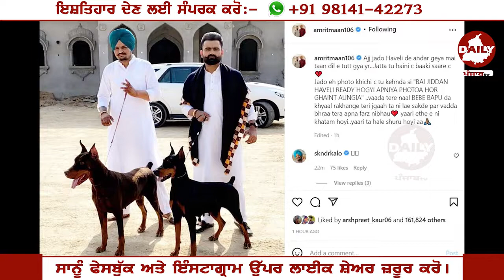UK ਤੋਂ ਸਿੱਧਾ Sidhu Moosewala ਦੀ ਹਵੇਲੀ ਪਹੁੰਚੇ Amrit maan ਨੇ ਨੂੰ ਕੀਤਾ ਯਾਦ